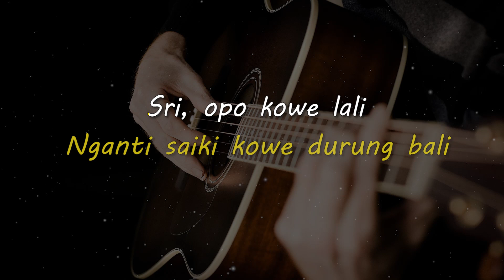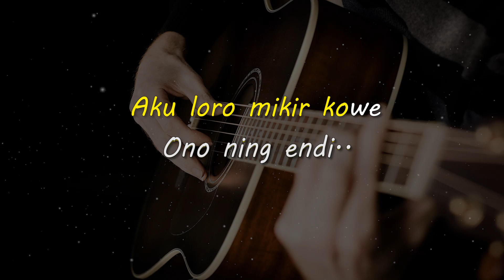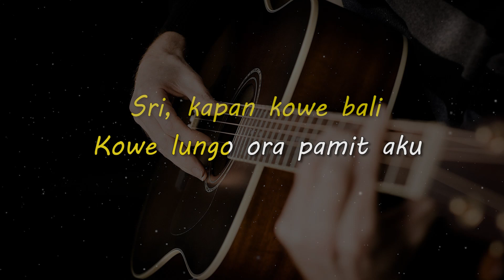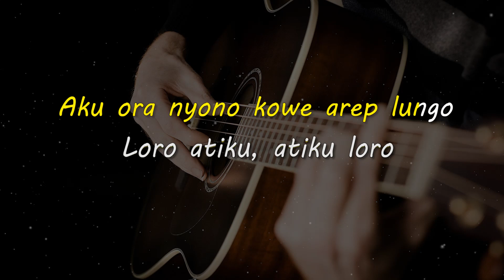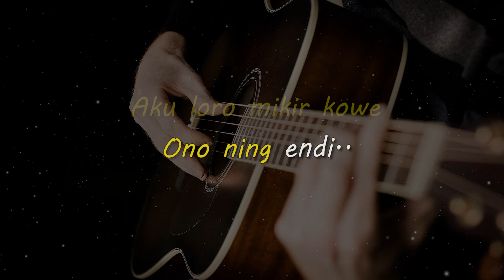SRI MINGGAT // SONNY JOS // KARAOKE GITAR AKUSTIK TANPA VOKAL NADA CEWE ( FEMALE )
Lirik

Sri, kapan kowe bali
Kowe lungo ora pamit aku
Jarene neng pasar, pamit tuku trasi
Nganti saiki kowe durung bali

Sri, opo kowe lali
Janjine sehidup semati
Aku ora nyono kowe arep lungo
Loro atiku, atiku loro

reff :
Ndang balio.. Sri..
Ndang balio…o
Aku loro mikir kowe
Ono ning endi..

Ndang balio.. Sri..
Ndang balio.. o
Tego temen
Kowe minggat ninggal aku

Yen pancene Sri
Kowe eling aku
Ndang balio
Aku kangen setengah mati

Matursuwun.